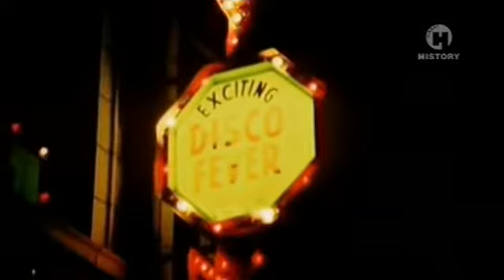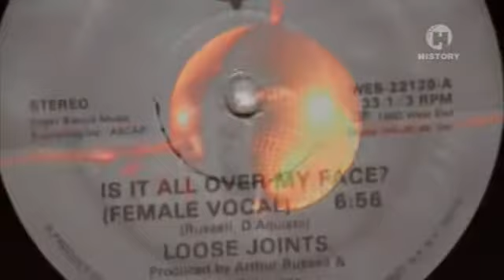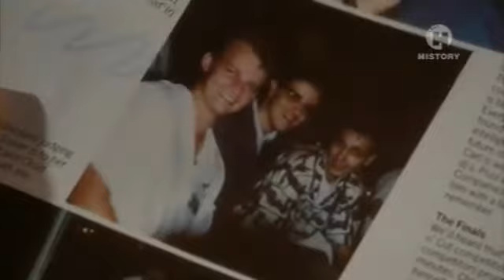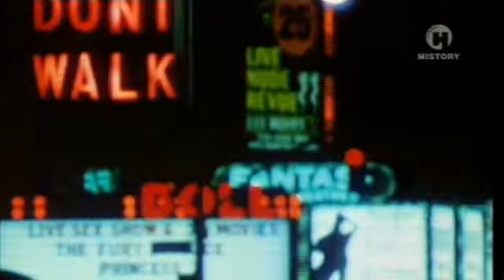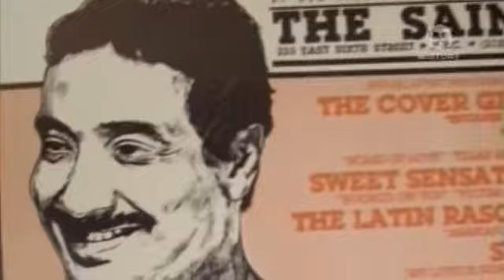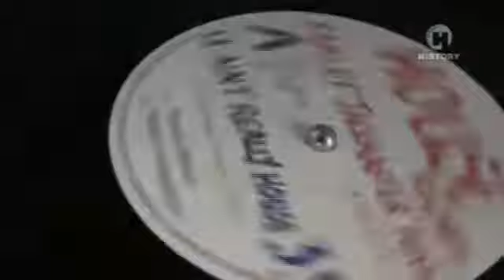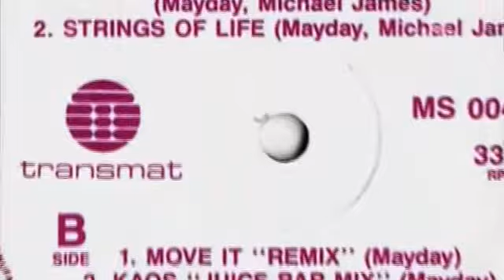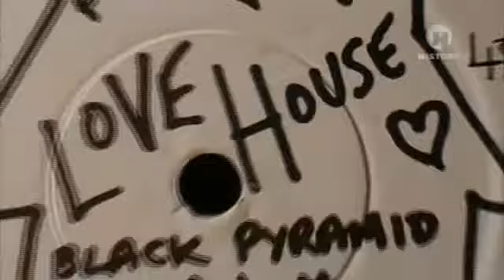udvozoljuk a 80as evekben 6 2009 tvrip hun LV